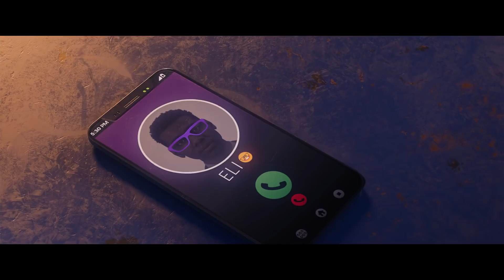Saints Row Reboot - Official Announcement Trailer | gamescom 2021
Saints Row returns, rebooted! Check out the new city you'll be running wild in (Santo Ileso), and the new version of the Third Street Saints gang. Saints Row will be released on February 25, 2022, for current- and last-gen Xbox and PlayStation consoles along with PC.

Thanks for checking out gamescom 2021 on IGN. Be sure to visit IGN from August 25th through August 27th for the daily gamescom 2021 stream to check out shows like gamescom Opening Night Live, gamescom Awesome Indies, and gamescom Best of show. And for gamescom 2021 highlights, IGN will have them all. Throughout gamescom2021,  we’ll be dropping new gamescom announcements, gamescom reveals, and gamescom trailers you don’t want to miss.